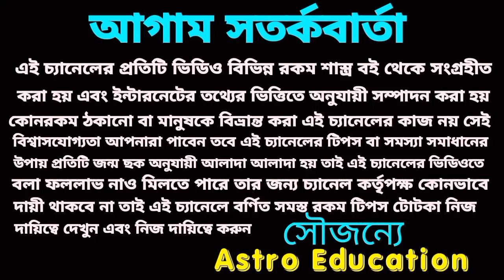কুম্ভ রাশির পাঁচটি বড় ঘটনা ধ্রুব সত্য হতে চলেছে।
কুম্ভ রাশির বৃহস্পতির প্রভাবে শুভ ফল পেতে চলেছে